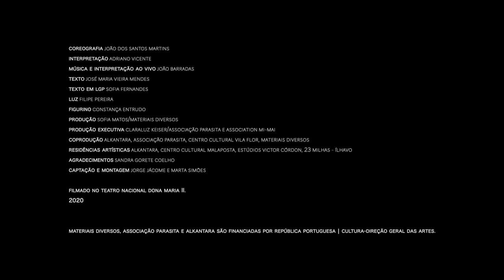Coreografia (2020) | João dos Santos Martins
Coreografia João dos Santos Martins Interpretação Adriano Vicente Música e interpretação ao vivo João Barradas Texto José Maria Vieira Mendes Texto em LGP Sofia Fernandes Luz Filipe Pereira Figurino Constança Entrudo Produção Sofia Matos/Materiais Diversos Produção executiva Claraluz Keiser/Associação Parasita e Association Mi-mai Coprodução Alkantara, Associação Parasita, Centro Cultural Vila Flor, Materiais Diversos Residências artísticas Alkantara, Centro Cultural Malaposta, Estúdios Victor Córdon, 23 Milhas - Ílhavo Agradecimentos Sandra Gorete Coelho

Materiais Diversos, Associação Parasita e Alkantara são financiadas por República Portuguesa | Cultura-Direção Geral das Artes.

Choreography João dos Santos Martins Performer Adriano Vicente Music and live performance João Barradas Text José Maria Vieira Mendes Text in Portuguese Sign Language Sofia Fernandes Light Filipe Pereira Costumes Constança Entrudo Produced by Sofia Matos/Materiais Diversos Executive producer Claraluz Keiser/Associação Parasita e Association Mi-mai Coproduced by Alkantara, Associação Parasita, Centro Cultural Vila Flor, Materiais Diversos Arts Residencies Alkantara, Centro Cultural Malaposta, Studios Victor Córdon, 23 Milhas - Ílhavo Special thanks Sandra Gorete Coelho

Materiais Diversos, Associação Parasita and Alkantara are funded by República Portuguesa | Cultura-Direção Geral das Artes.

Captação e montagem: Jorge Jácome e Marta Simões